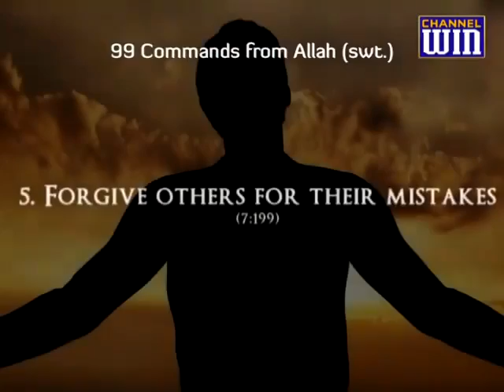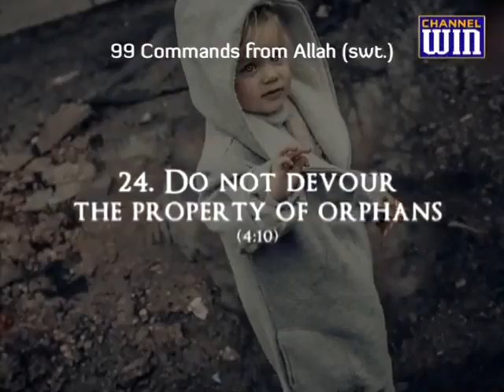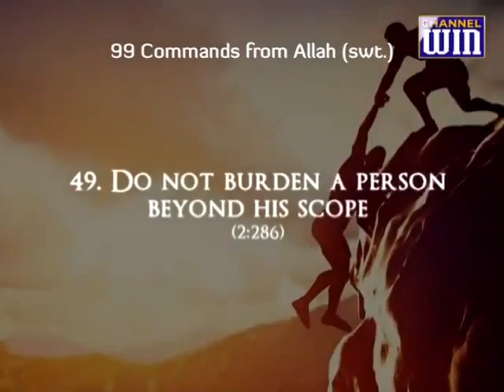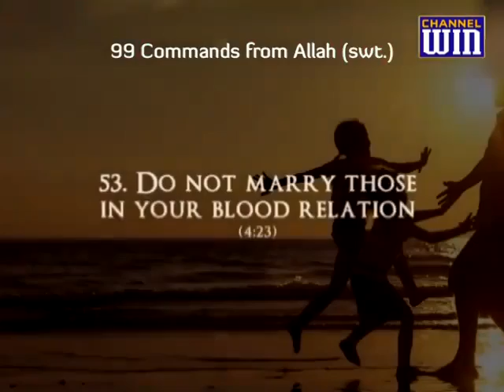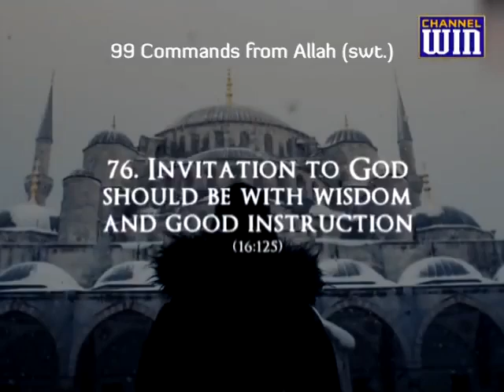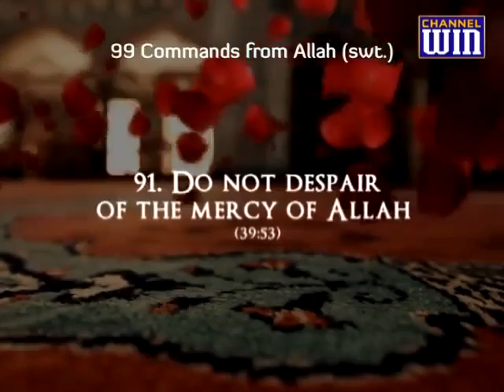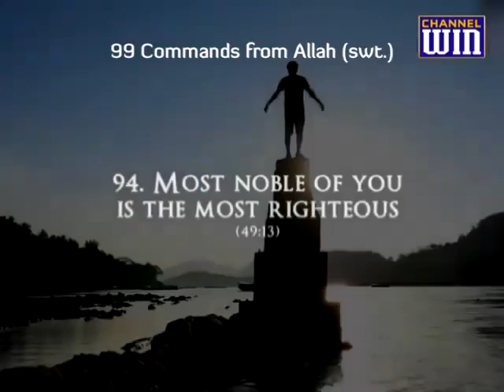99 commands of Allah(Muslimt must see)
Video from Shoeb